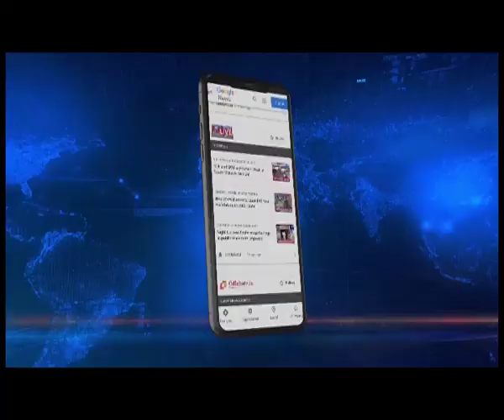APDCL Price Hike: 10-Rupee price hike per kilo watt from April 1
It seems like there is no respite in sight for consumers in the state as the Assam Power Distribution Company Limited or APDCL has announced a 10 rupee hike per kilo watt from April 1, that is tomorrow. This means, the monthly electicity bills will now likely see an increase of at least Rs 40.